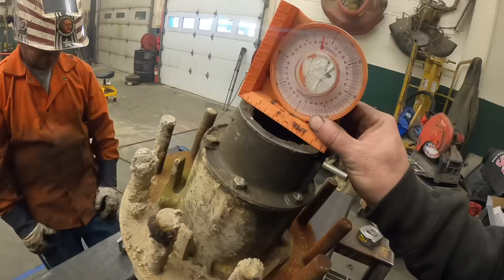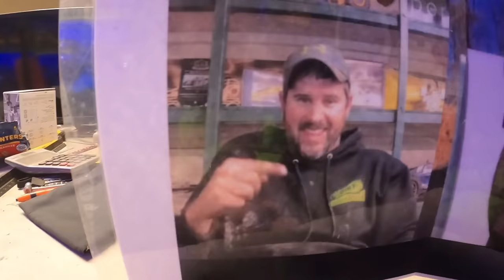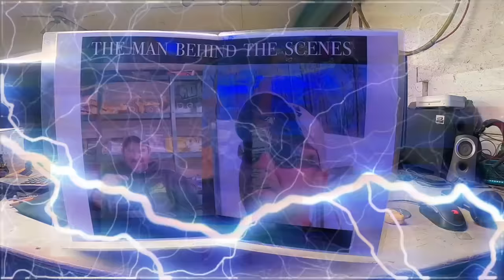Watch Aaron's Wild Takeover Of The Shop and My Latest Epic Idea!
We start another build in the shop, and Aaron takes over.